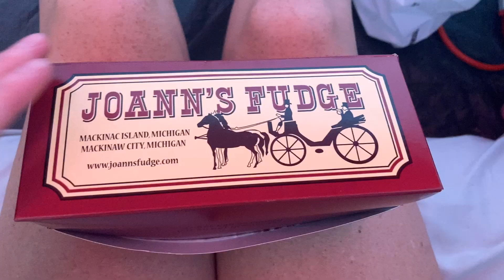A Day in Mackinac Island, Michigan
In this video I go to Mackinac Island.  I've been several times before but always love going back.  I haven't been in several years (since before I moved to California).  Michigan is one of my favorite states and I feel like I have so many travel tips to share.  Let me know if you want to see something.